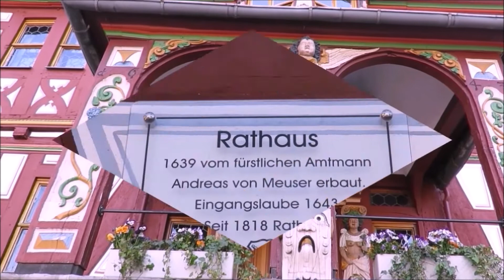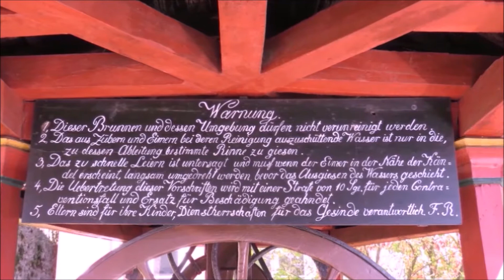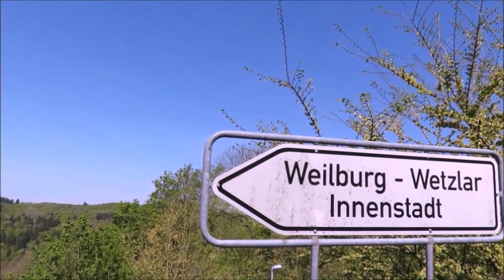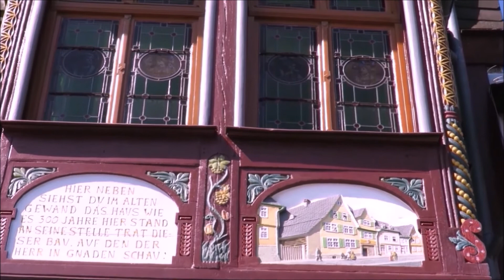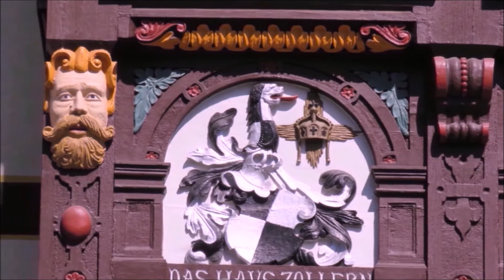Hadamar Braunfels 5 Mai 2016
Ein Besuch in Hadamar und Braunsfeld in der Nähe von Giessen/Wetzlar am 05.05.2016

Viel Spaß,
Dieter